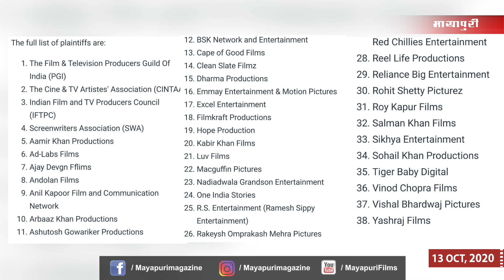Disha Patani | Akshay Kumar | Ranveer Singh | Kiara Advani | Bollywood News | 13 Oct 2020 | 5 PM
Disha Patani | Akshay Kumar | Ranveer Kapoor | Kiara Advani | Bollywood News | 13 Oct 2020 | 5 PM